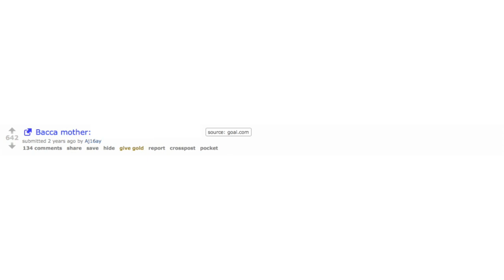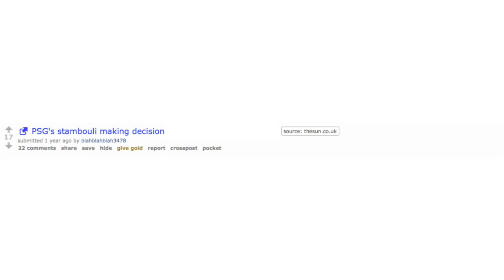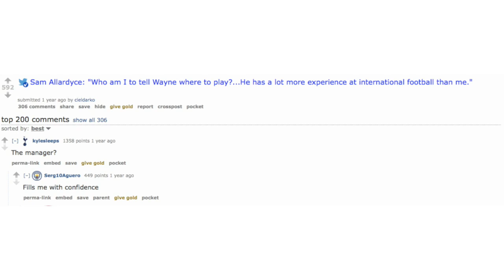Best r/soccer headlines of all time - Pt. 2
Next edition: Dele Adebola denies having Ebola.